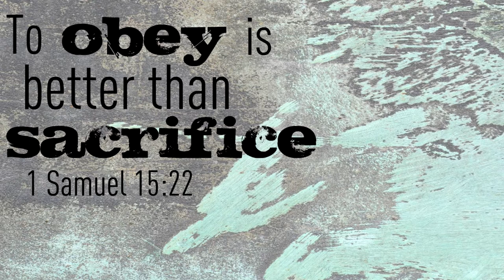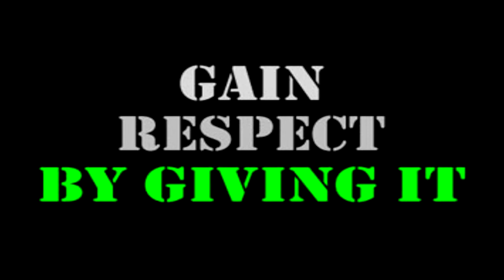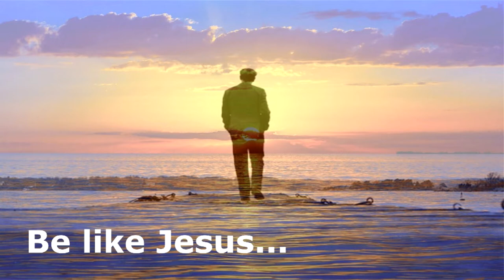Third Level of Discipline